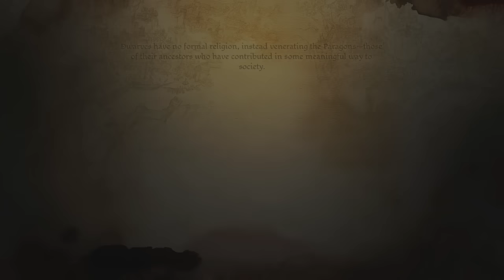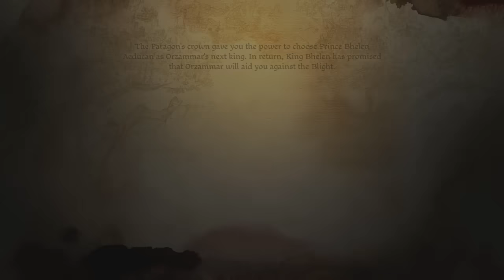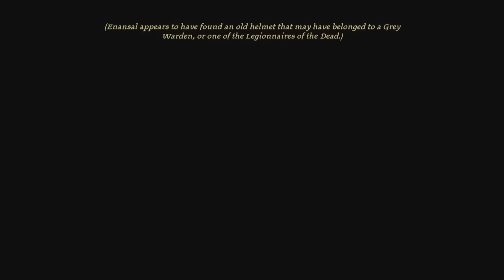Dragon Age: Origins [Elf Mage] with Commentary [Part 116]: MLG PRO DARKSPAWN KILLER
HEY GUESS WHAT I SORT OF FINISHED PLAYING THIS GAME TONIGHT. I'M SORRY I JUST COULDN'T WAIT ANY LONGER.
And I felt I should tell you all o_o. Don't hate meeee

Today we crown a dwarven king and then go pick up body parts and leftover loot in the Deep Roads, since I just can't get enough of it.. sorry it's kind of long ;).